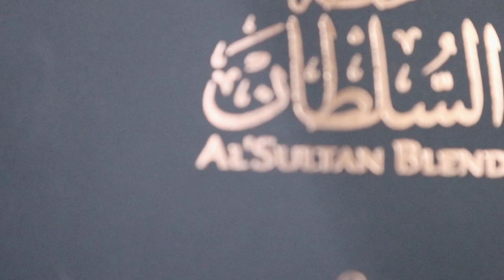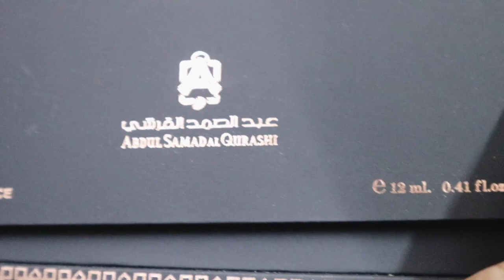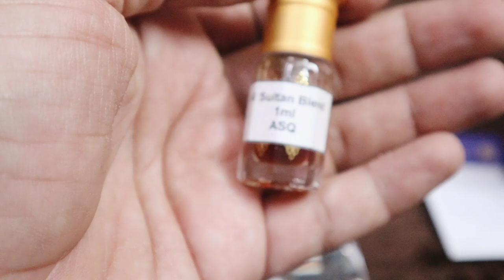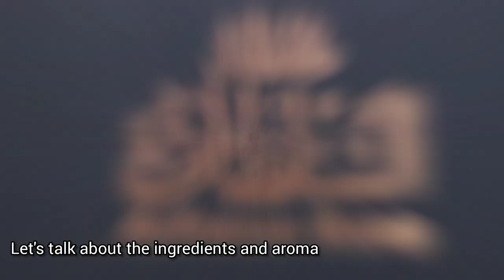Abdul Samad Al Qurashi Al Sultan Blend | Unique Fragrance Holds Taif Roses, Spices, Old Kalakas Oud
If you’d like these videos continue, help spread the word! Questions are always welcome!

The house of Abdul Samad Al Qurashi has its roots more than 150 years ago, with a family specialty in oud fragrances and incense. Abdul Samad Al Quarashi founded the perfumery that bears his name in 1932, and the legacy has been continued by his sons. Each son began with his own perfume shop, and the business has grown today to encompass more than 500 stores throughout the world.

AL SULTAN BLEND

A capturing oriental blend inside an amazing crystal. This unique fragrance holds Taif roses, spices, and old Kalakas oud. Specially made for those who like royal scents.